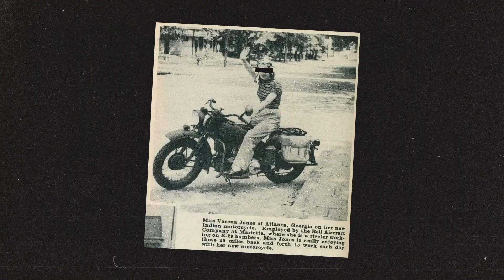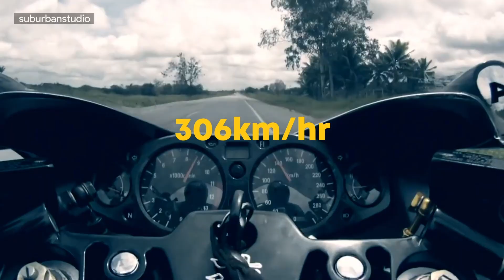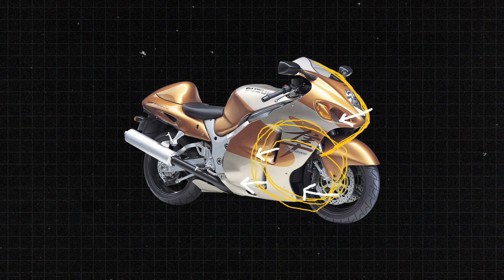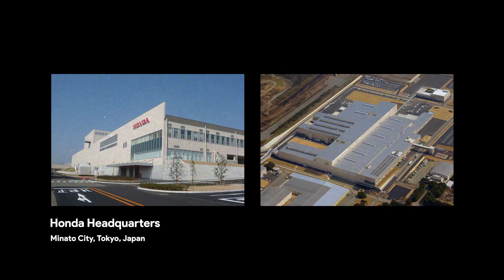How Suzuki built the perfect bike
Here's how the Suzuki Hayabusa got so darn fast.

With the release of the 2021 Suzuki Hayabusa. Let's explore the story behind this motorcycles top speed, and why they had to be electronically limited to 299km/hr.

The Suzuki Hayabusa GSXR1300 held the fastest production bike title for quite some time, but not for the reasons you might think.

Here are the secrets to the Hayabusa's crazy top speed, and the controversy surrounding it.

We'll cover:
How the Hayabusa engine works.
How it's made.
And why it had to be limited.